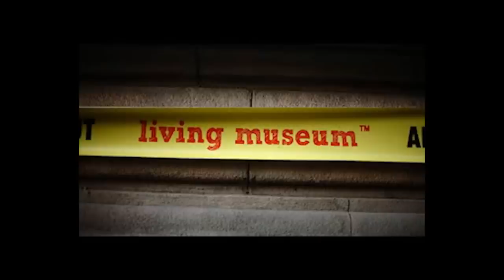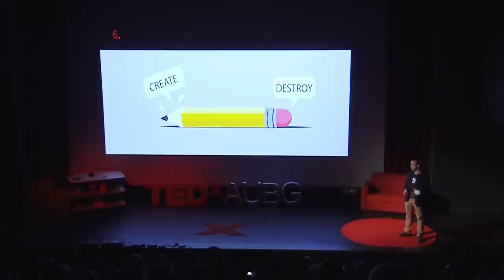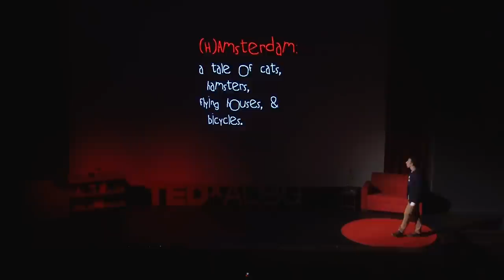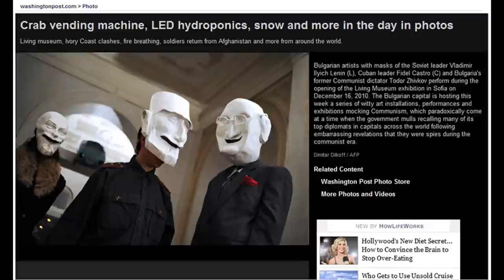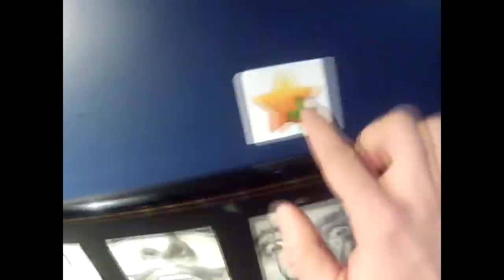The Music of Create-Destroy: Vasil Tuchkov at TEDxAUBG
Vasil Tuchkov qualifies himself as a Creator and Destroyer.

Tuchkov introduces the concept REAL VIRTUALITY™ - the backbone of the upcoming project livingWEB™ - REAL-TIME, LIVING... PHISICAL INTERNET. A radical viral installation event that captures our digital experience, and transcends it back into the physical. Guerilla Marketing, Augmented Realities, Innovation, Actors, Stage Design & Multimedia.
+   The World Wide Web and the Human in it. Together and separate, always in symbiosis.

livingWEB™ - Live Display of Internet Space -- 03,04,05 SEPTEMBER, 2013 Sofia, Bulgaria.

Tuchkov's time is split between commercial and Indie projects, in the areas of Advertising, Product Development, and Guerilla Marketing, where he applies skills as Writer, Designer and Conceptualist.

Tuchkov wrote his first novel at age 15, and published at 17. He is also the founder of Living Museum™ --  included in the Washington Post Top 20 review of global cultural happenings for 2010.

Living Museum™ is a dynamic platform for installations that captures and idea (epoch, ideology, city) and transforms it into a museum, where exhibits come to life.

Living Museum™ entwines brand identities in its installations to present them to the viewer as Modern Art.

In his free time, Tuchkov writes fiction, and just finished his latest contemporary short-novel - Cyan.
He currently work as Head of Creative for Suicidal Kings™, a UK-based clothing company.
He like dogs, and scrambled eggs.